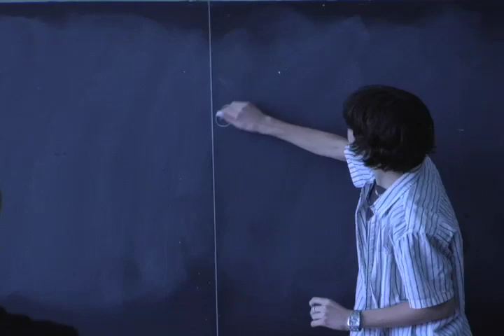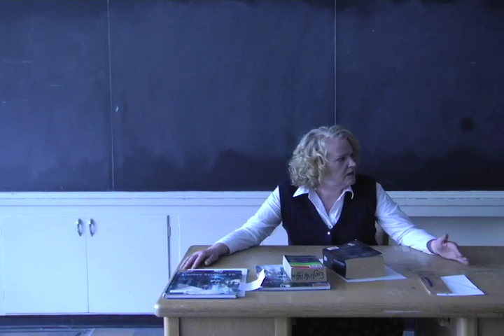Tracey: Re-Fragmented: Scene: 72, Slate: 23, Take: 1.